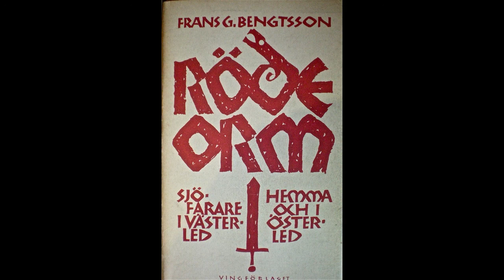Röde Orm - Frans G. Bengtsson - sample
Röde Orm är en äventyrsberättelse i två delar av den svenske författaren Frans G. Bengtsson. Första delen, Sjöfarare i västerled, utkom 1941 medan andra delen, Hemma och i österled, utkom 1945.[1][2] Berättelsen utspelar sig under vikingatiden och skildrar Orm Tostessons äventyr.

Röde Orm framröstades år 1998 i SVT:s program Röda rummet till 1900-talets tredje mest betydelsefulla svenska bok. En liknande och samtidig omröstning genom bibliotekens försorg placerade Röde Orm på sjunde plats bland århundradets svenska böcker.

Stilen kan sägas likna de fornnordiska sagorna till sin utformning. Språket i boken är därför kärvt och många gånger korthugget. Situationer beskrivs inte mer ingående än vad som behövs för att föra handlingen framåt. Bengtsson använder även samma grepp för att skildra humoristiska scener.